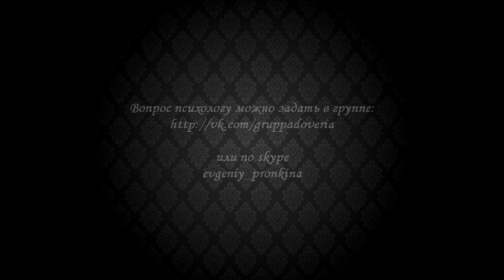Группа доверия. Хочу верить в Бога